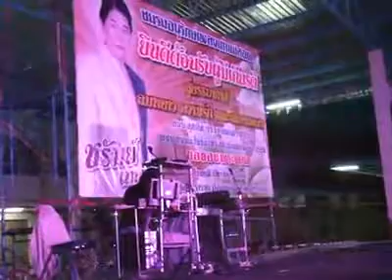เพลงแสนรัก สุชาติ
เพลงแสนรัก